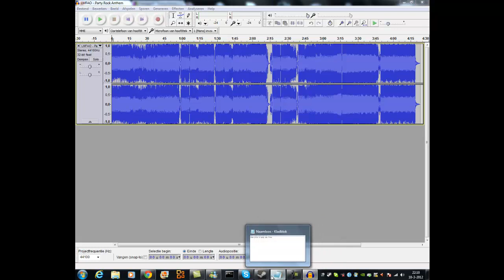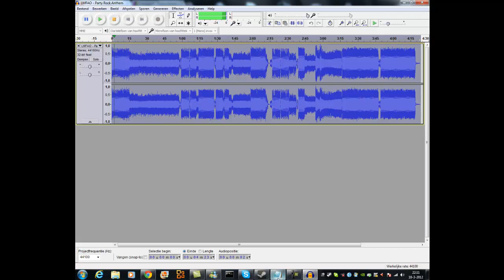How to bass boost a song with Audacity [HD 720P]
This shows you how to bass boost a song with Audacity. i hope this video helped you.